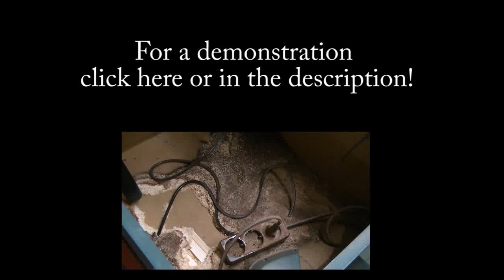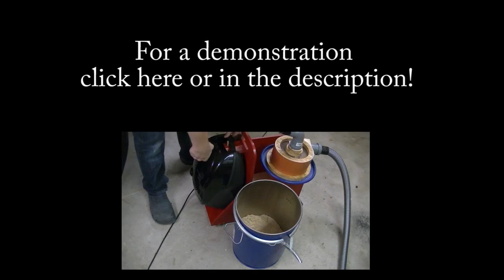Building a Cyclone Vacuum Cleaner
Building a baffeled cyclone that can be used with a shop vac or even a standard vacuum cleaner to use it as a shop vac or save on filter bags. The cyclone unit cost around 15 euros to build, bucket included.
It is made from wood scraps and standard PVC pipes. It filters most of the debris out of the air before it can even enter the vacuum.